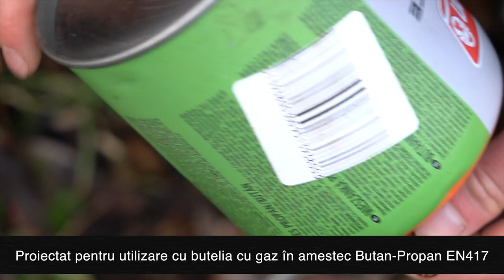***FOX CARP FISHING TV ROMANIA*** Aragazul Heat Transfer 3200 Stove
Sistemul Heat Transfer 3200 Stove utilizează tehnologia de circulare rotativă a flăcării, care ajută la controlul trecerii aerului prin prin gulerul protector, ceea ce creează o flacără mai consistentă și mai eficientă.

Fox Fishing TV găzduiește o colecție imensă de videoclipuri dedicate pescuitului la crap. Începând cu materialele video din seria The Challenge cu Mark Pitchers și cele de tip Vlog ale lui Chilly, până la prezentarea celor mai recente produse pentru pescuitul la crap și DVD-urile Gratuite Fox Carp Fishing, la Fox Fishing TV avem conținut acoperitor pentru tot ceea ce înseamnă pescuit la crap. Fox International este unul dintre cei mai mari producători din lume de echipamente pentru pescuitul la crap, furnizând peste 3000 de produse pescarilor de crap care au nevoie de un echipament de pescuit de calitate, care să corespundă standardelor noastre excepțional de ridicate. Portofoliul nostru conține articole precum corturi, paturi, lansete, mulinete, bagajerie, și apoi, mergând către zona terminală regăsim cârlige, fire pentru monturi și vârtejuri. Sperăm să vă bucurați de videoclipurile noastre, iar dacă vă plac vă rugăm să le trimiteți mai departe și să comentați împărtășindu-ne impresiile și gândurile voastre.